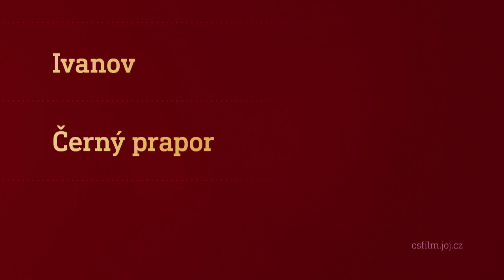Film na přání (1.4.2023 večer na CS FILM)